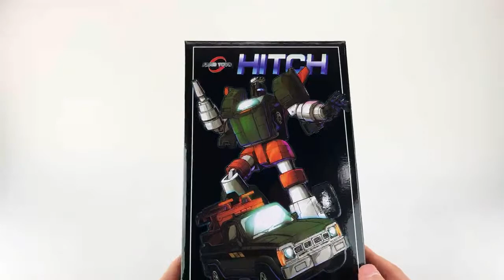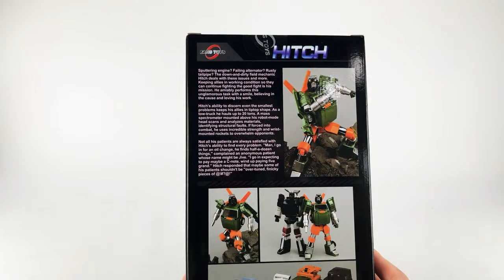Transformers Fans Toys FT-26 Hitch (Hoist) // P4L Reviews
Done watching the review and want to pick one up for yourself while supplies last? Head on over to Toy Dojo by clicking